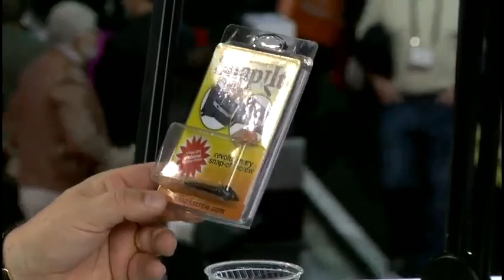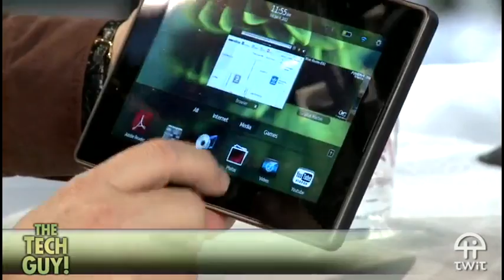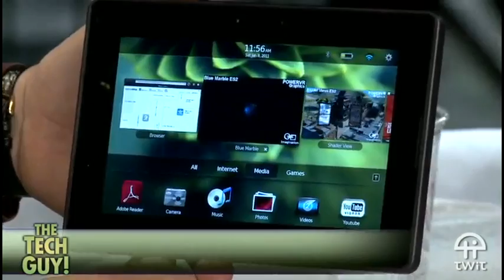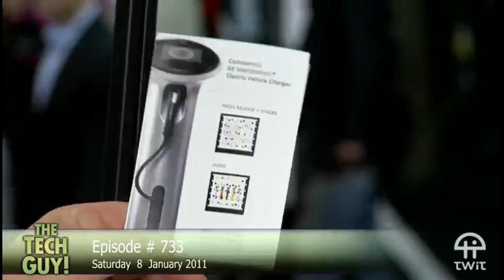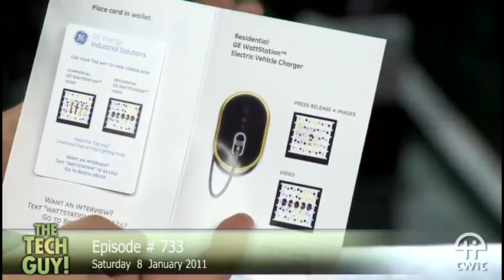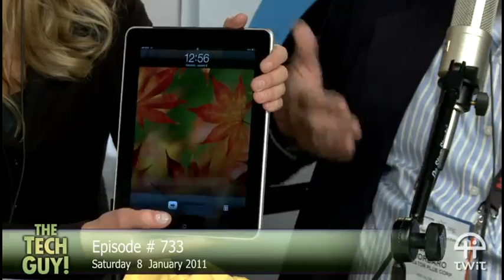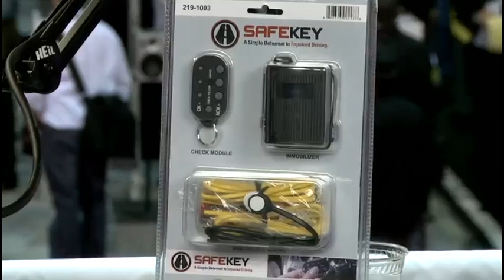Leo Laporte - The Tech Guy 733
The Tech Guy for Saturday 8 January 2011 - Show 733
Day one of the parade of new products on The Tech Guy stage at CES 2011.

Running time: 2:14:45